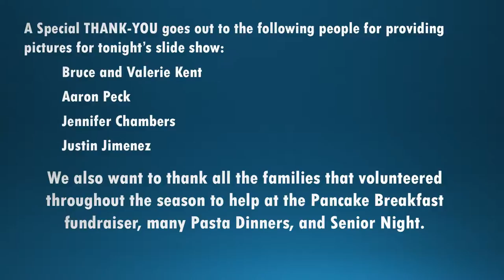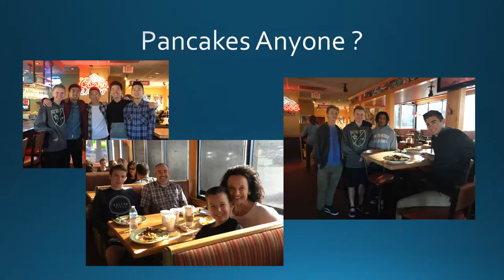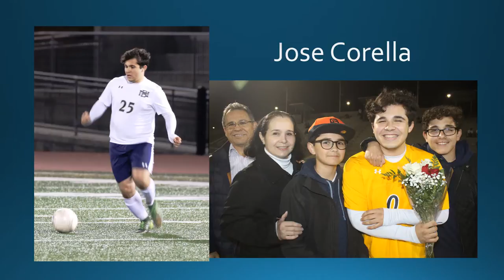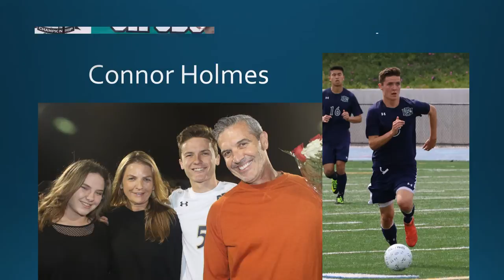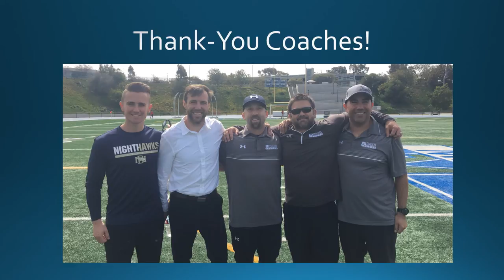2016 17 DNHS Soccer Banquet Slideshow